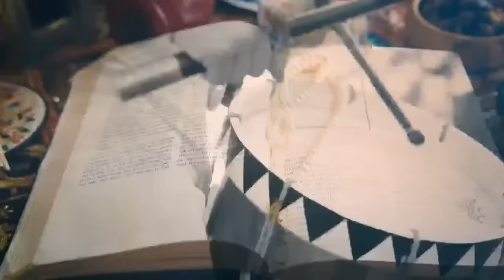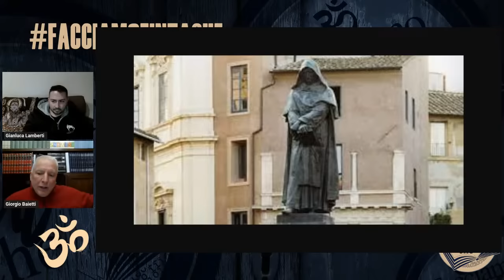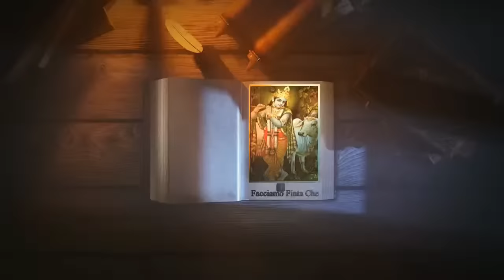GIORDANO BRUNO E IL SOLE NERO con GIORGIO BAIETTI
Torna a trovarci Giorgio Baietti, laureato in Lettere e in Sociologia, è insegnante e giornalista, oltre che studioso di storia alternativa ed esoterismo.

Continuiamo il filone sulla filosofia trattando di Giordano Bruno.

Link alla playlist con Giorgio con tutti i suoi video sul nostro canale:

Link per trovare l'intera collana di libri di "Edizioni FacciamoFintaChe":